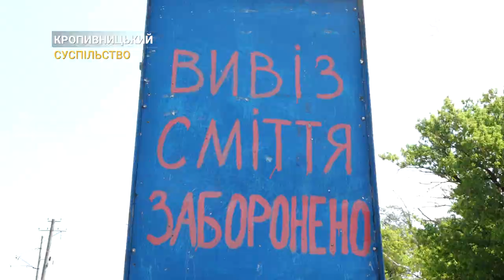У Кропивницькому, попри заборону, люди продовжують викидати сміття на стихійному сміттєзвалищі | CBN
Стихійне сміттєзвалище на території мікрорайону Нова Балашівка існує вже десятки років. Місцеві скаржаться на сморід та інші негативні наслідки подібного сусідства. Вивіз сміття сюди заборонили, проте через власну байдужість деякі жителі продовжили смітити. Близько тижня тому комунальники повністю прибрали ділянку, проте сміття не припинило з’являтись.